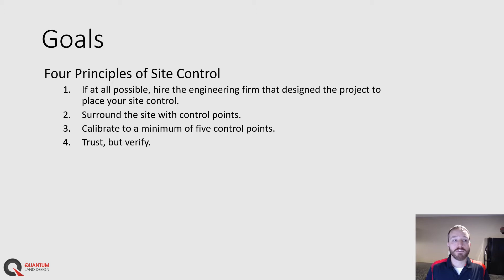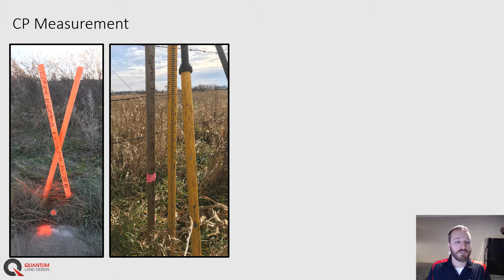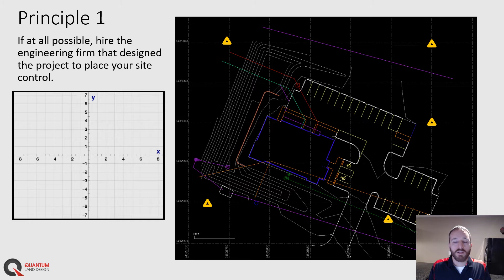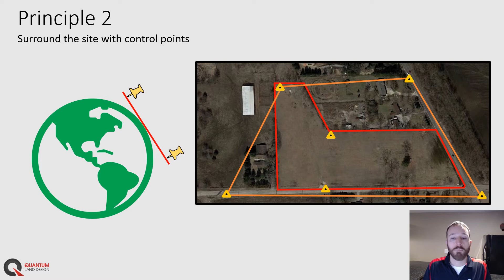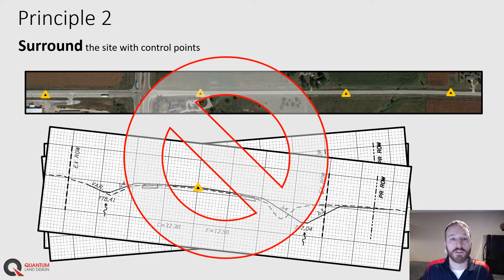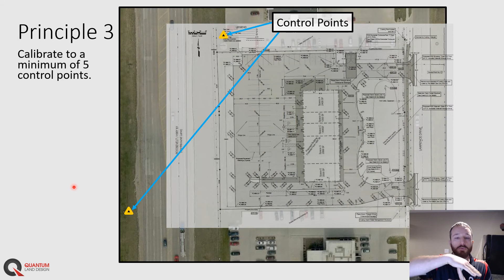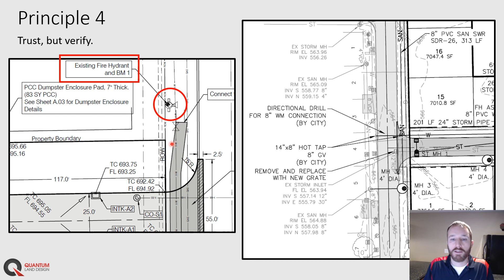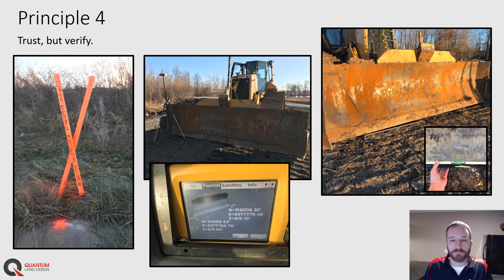GPS Site Control - How To Do It Right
Localization, site calibration, GPS control, benchmarks, whatever you call it, is a very important concept to understand for any project using the latest grade control technology.

This video will explain what we call the four principles of site control.  By applying the four principles to every 3D grading project you eliminate the mistakes many new-to-gps contractors make.

To really dig into the details, go to our companion blog post

To learn more about how to get the most out of your machine control system the education section of our blog is a great place to start